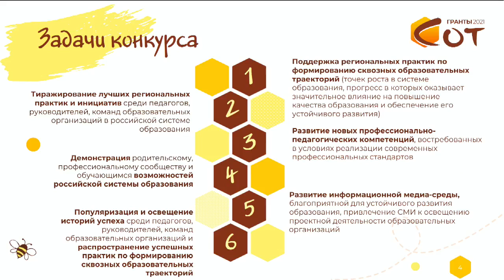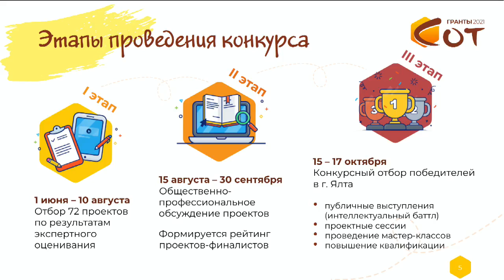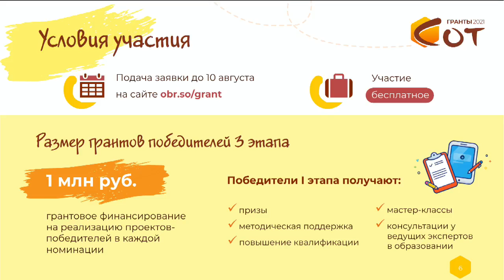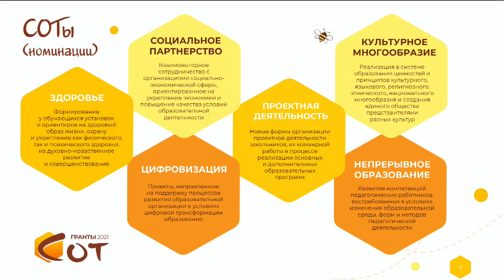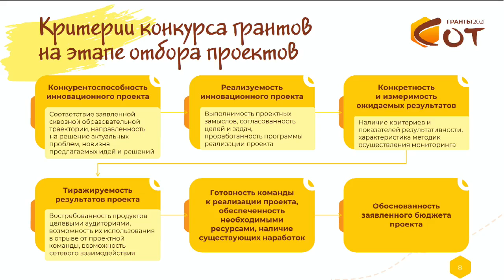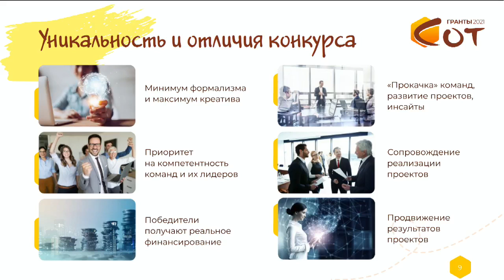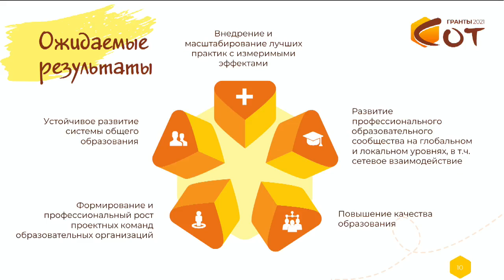Пресс-конференция о Конкурсе СОТ в МИА «Россия сегодня»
🎥 Эксперты Обрсоюза провели пресс-конференцию, посвященную старту приема заявок Всероссийского конкурса грантовых проектов «Сквозные образовательные траектории» среди педагогических коллективов школ.

🏆 Конкурс направлен на поиск успешных проектов, распространение которых окажет значительное влияние на повышение качества общего образования и обеспечит условия для его устойчивого развития.

🎯 В рамках мероприятия рассматривались цели и задачи проведения конкурса, номинации и критерии оценивания, порядок приема заявок и многое другое.